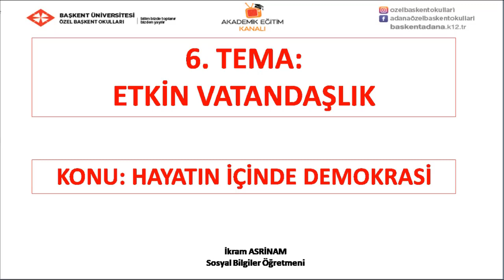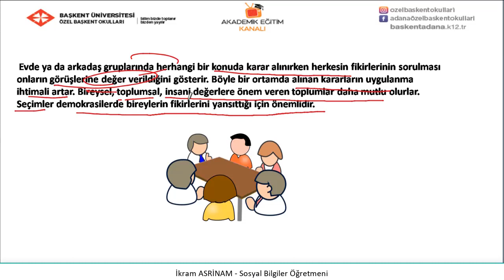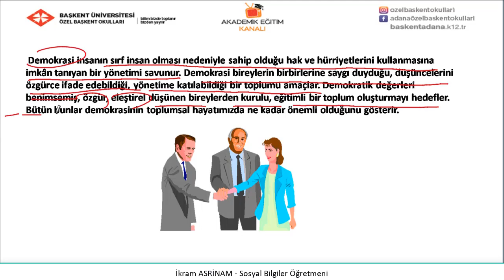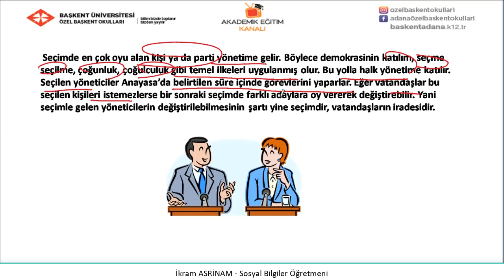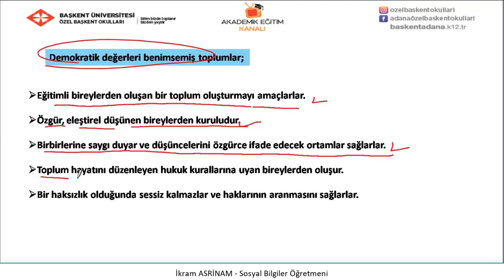24- Hayatın İçinde Demokrasi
Özel Başkent Okulları 6. sınıf Sosyal Bilgiler  24 - Hayatın İçinde Demokrasi